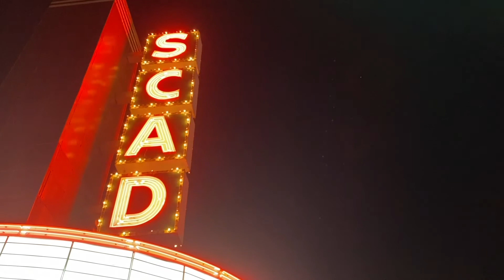Charleston 2020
November 2020 | Charleston, SC